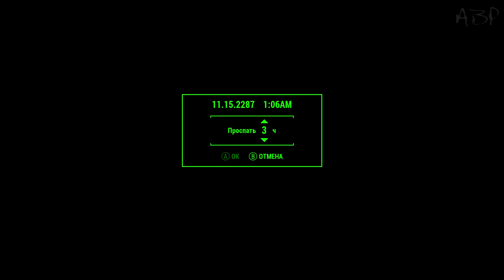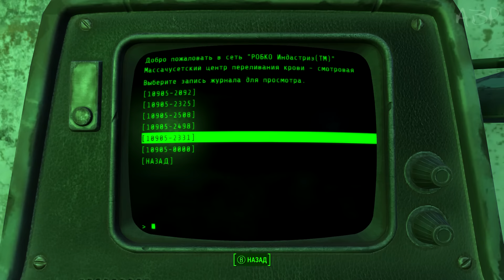Прохождение FALLOUT 4 [Много крови] #14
Четвертая часть канонической серии о жизни человечества после ядерной войны.Игра в которой можно и нужно прожить целую жизнь!Давай проживем ее вместе!
Сюжетные спойлеры караются баном пожизненно!